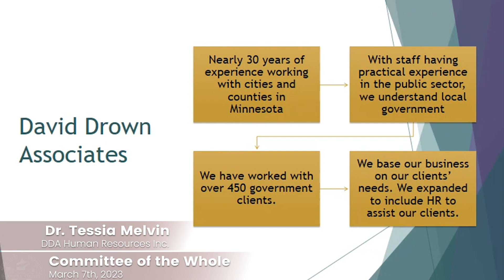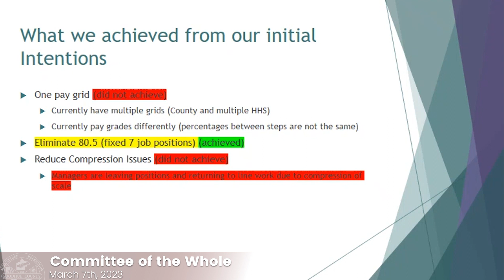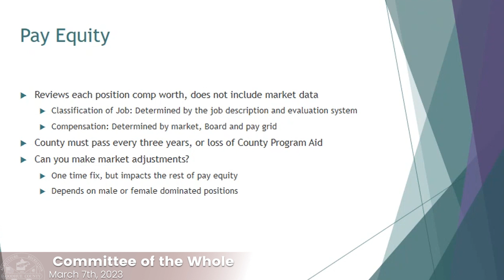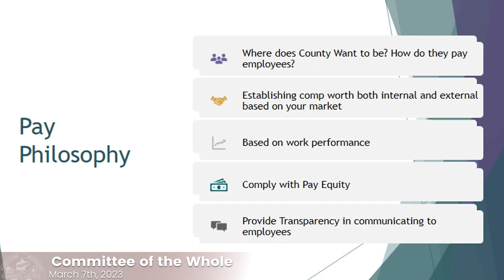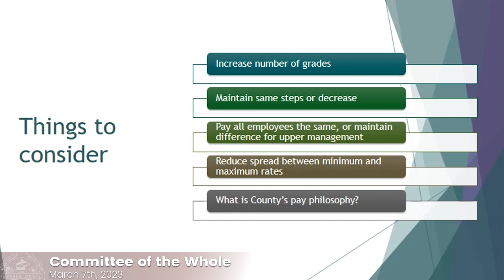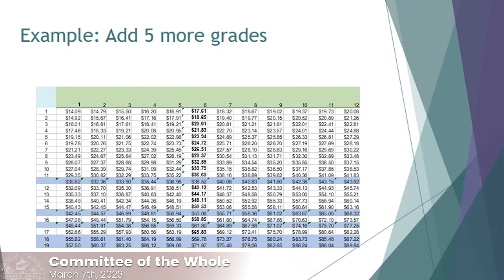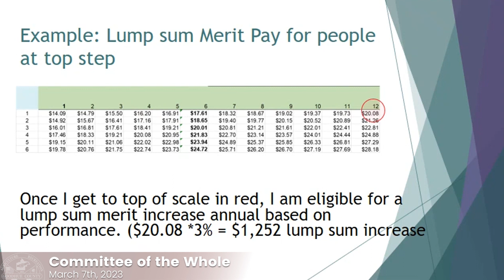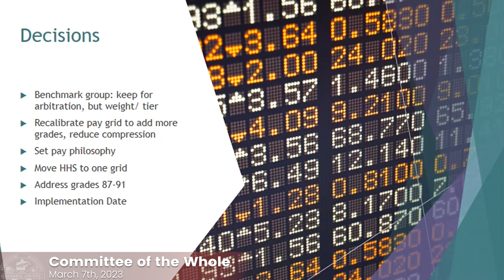Committee of the Whole - 3/7/23